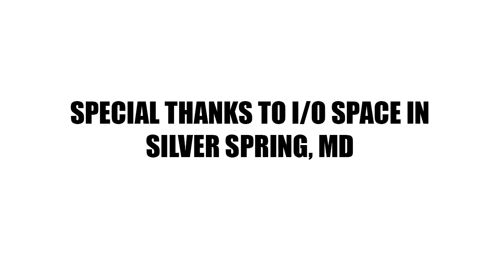STEVE SOUNKE KAMGAING HD